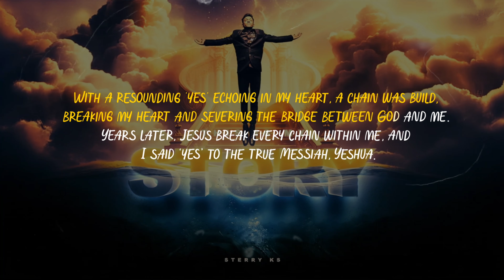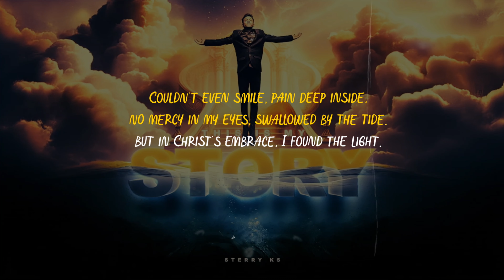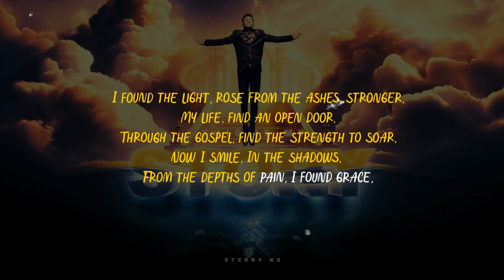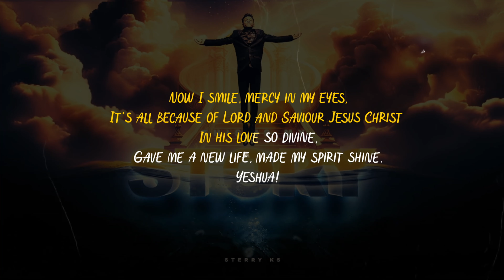Sterry Ks - This Is My Story (Official Lyric Video) feat. Daniel Jeremiah Traven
Official Lyric Video For "This Is My Story" by Sterry Ks

Lyrics
I questioned myself before deciding to surrender my life to darkness.
Everything fell silent for a moment. I reflected on all the moments of
suffering, pain, emotions, Fights, and rejection.

With a resounding 'YES' echoing in my heart,
a chain was build, breaking my heart and
severing the bridge between God and me.
Years later, Jesus break every chain within me,
and I said ‘yes’ to the true Messiah, Yeshua.

Eleven years back, just a teenage soul,
Caught up in a storm, lost all control.
Didn't want to leave, didn't want to die,
In the darkness, where no dreams could fly.
Couldn't even smile, pain deep inside,
No mercy in my eyes, swallowed by the tide.
But in Christ's embrace, I found the light,

I found the light in Yeshua

Today I have a light in my life through the gospel,
I found the strength in my life, Jesus said,
He who believes in Me, though he may die, he shall live.
Today I have a story to tell. This is my story!

I found the light, Rose from the ashes, stronger,
My life, find an open door.
Through the gospel, find the strength to soar,
Now I smile, In the shadows,
From the depths of pain, I found grace,
Jesus gave me a new life, a fresh embrace.
Hell's flames whispered, but Jesus was there.
Called out His name in the darkest night,
Jesus brought me into the light.

Now I smile, mercy in my eyes,
It’s all because of Lord and Saviour Jesus Christ
In His love so divine,
Gave me a new life, made my spirit shine.
Yeshua!